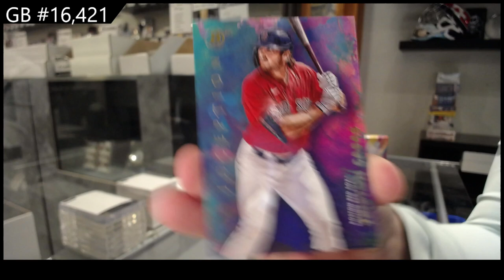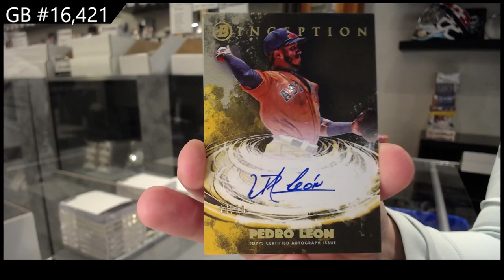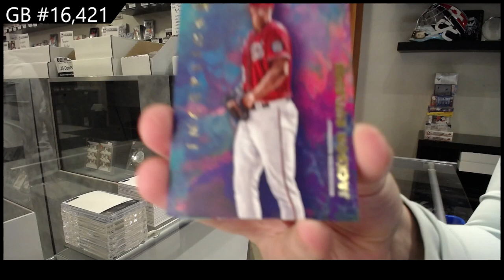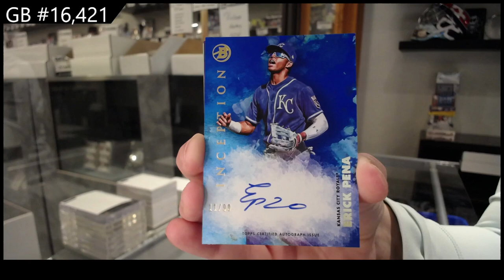2021 Bowman Inception Baseball 2 Box Break - C&C GB #16,421